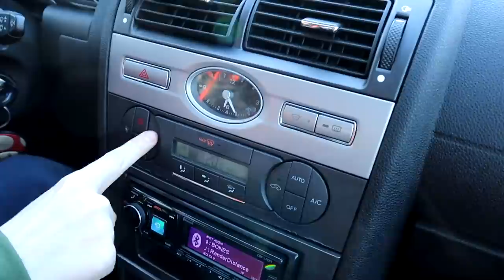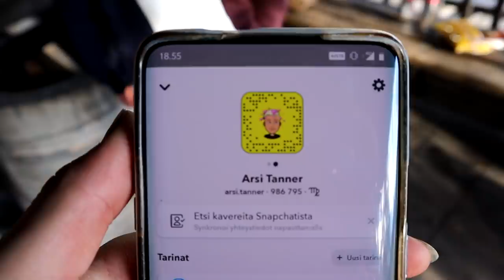Grillataan Autolla Makkaraa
Tässä videossa jusu ja kaverit grillaavat jusun autolla makkaraa.

Kakkoskanava: Jusu 2